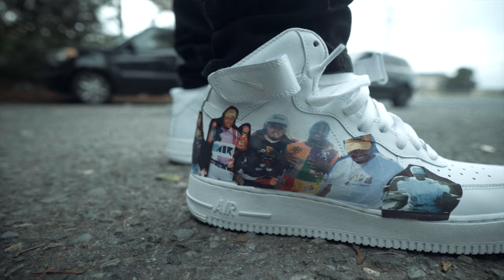TwanyMaine - Fully Rockin (Exculsive Music Video) || Dir. Skiimobb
Stockton Rapper TwanyMaine Is Back With The Mace Mula Produced Street Banger "Fully Rockin" Directed By Skiimobb.